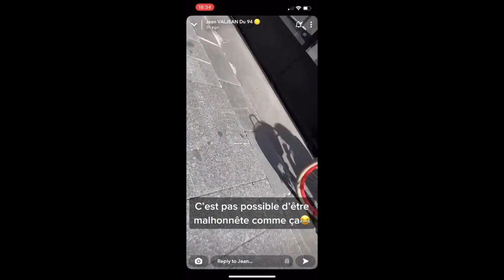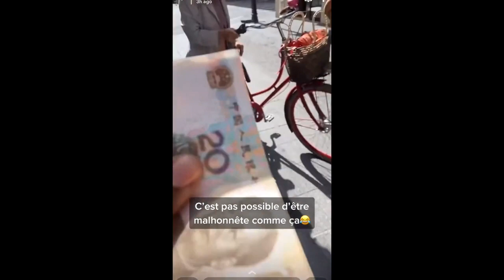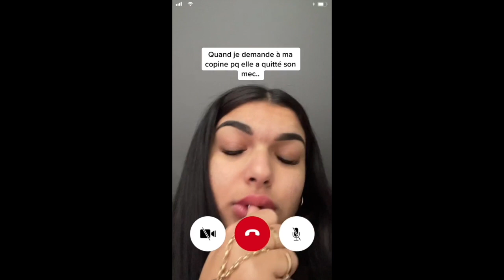ESSAYEZ DE NE PAS RIRE - TIKTOK VIRAL #02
Les TikTok français les plus drôles du moment.